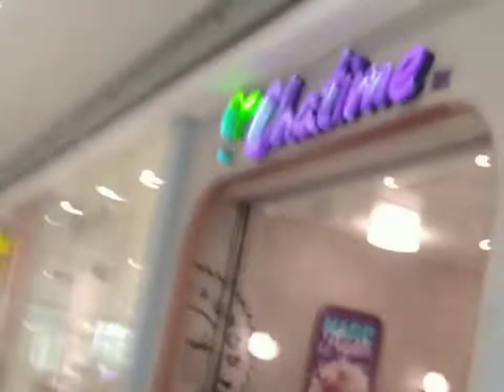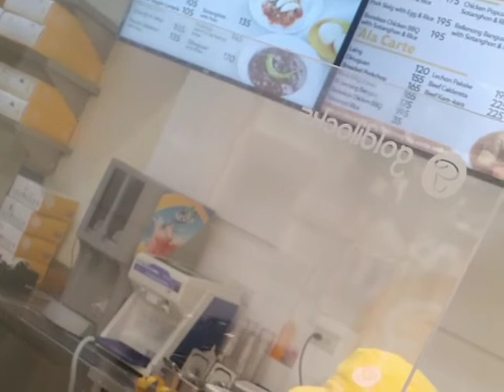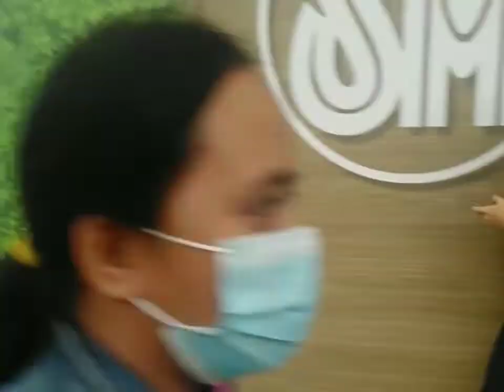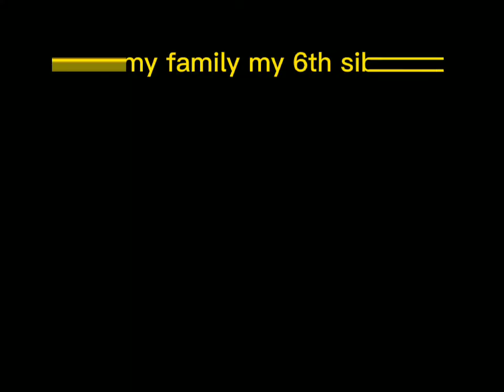My wife and my bunso b.day..eating to mang.inasal at sm lipa city,batangas../59 tv bertchannel.